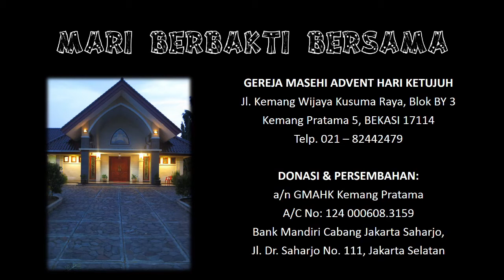Kasih Setia Mu oleh Joel Silaban